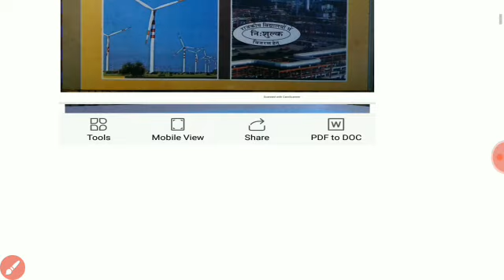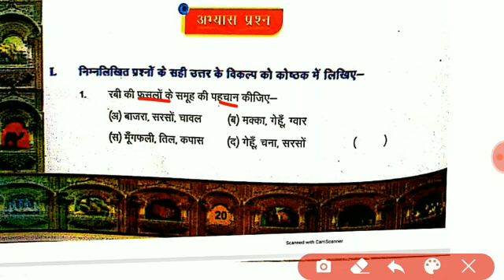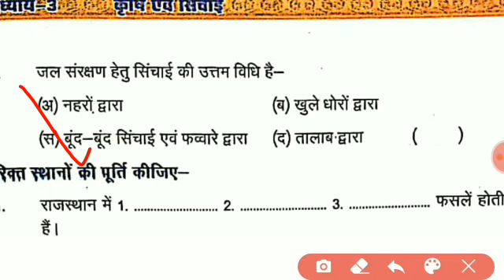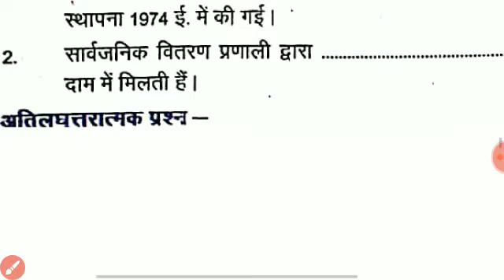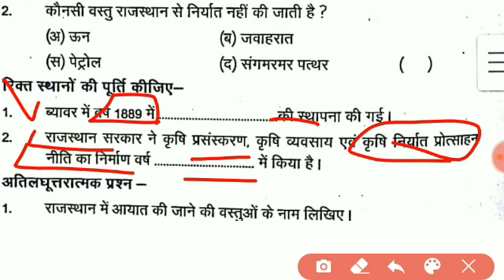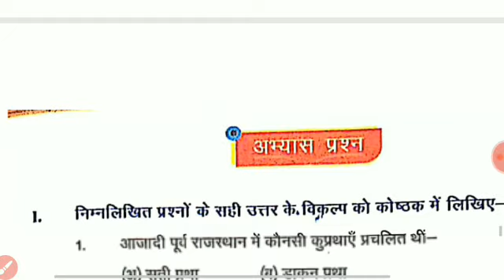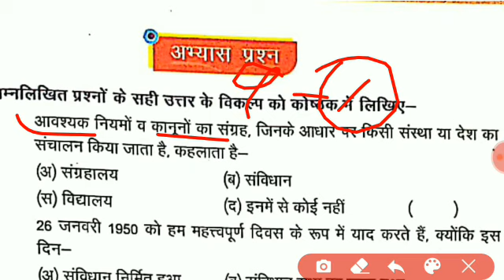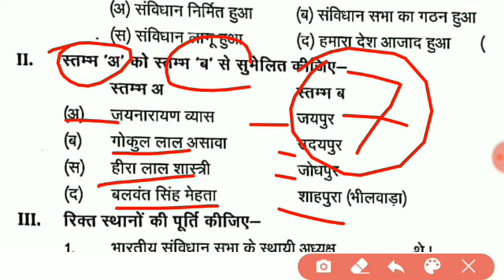राज अध्ययन बुक/कक्षा 7/वस्तुनिष्ठ प्रश्न/ राजस्थान अध्ययन कक्षा 7 महत्वपूर्ण प्रश्न/राजस्थान gk test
Rajsthan class 7 , rajsthan class 7 gk, राजस्थान अध्ययन कक्षा 7, rbse राजस्थान अध्ययन कक्षा 7, class 7 rbse rajasthan adhyayn book test, कक्षा 7 राज अध्ययन,